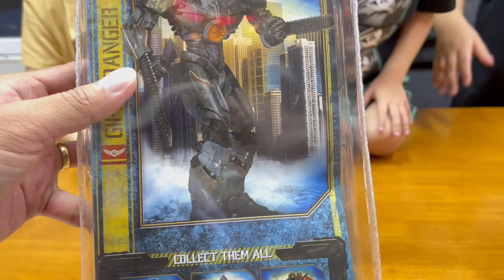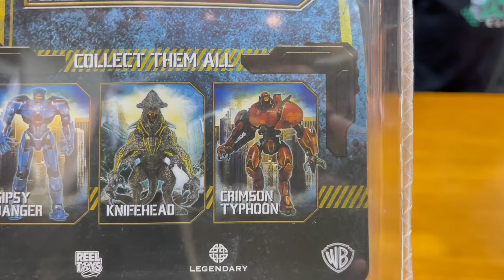รีวิวของเล่น หุ่นยนต์แปซิฟิค ริม Pacific Rim Gipsy Danger Crimson Typhoon | Bm and Porsche